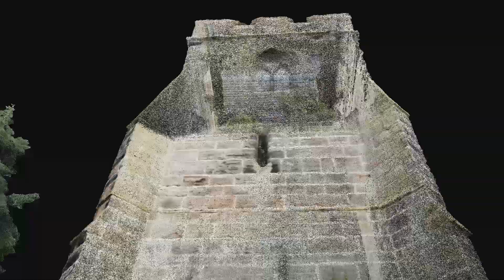DJI Mini 2 | Photogrammetry using Reality Capture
DJI Mini 2 Photogrammetry using Reality Capture software and Nubigon for the animation.